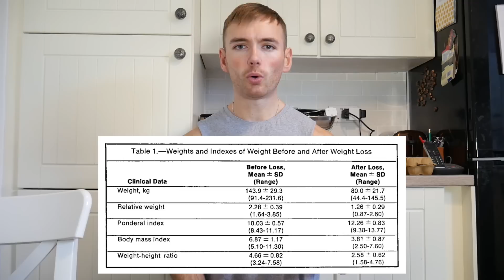Extreme Weight Loss With The "Rice Reduction" Diet?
This video discusses the extreme weight loss which was seen in the 1975 published paper on "massively obese" subjects following the "rice reduction diet".

Can a predominantly rice only diet result in weight loss?

References;
- Comparison of Weight-Loss Diets with Different Compositions of Fat, Protein, and Carbohydrates
- A Dietary Quality Comparison of Popular Weight-Loss Plans
- Treatment of Massive Obesity With Rice/Reduction Diet Program